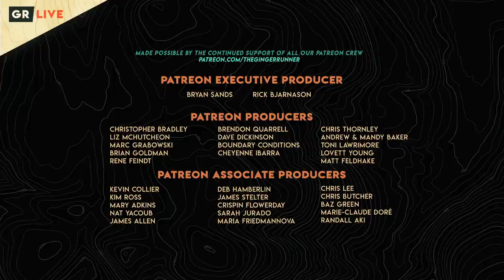GRL #345 | The Summer of Wonderland FKTs - Kaytlyn Gerbin & Dylan Bowman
The North Face teammates, Kaytlyn Gerbin & Dylan Bowman, are incredible ultrarunners and adventurers. I had the distinct pleasure of documenting their incredible FKTs on the Wonderland Trail in the Summer of 2020. On today's show, we'll chat about that experience, FKTs, the movie Summer of Wonder and more!